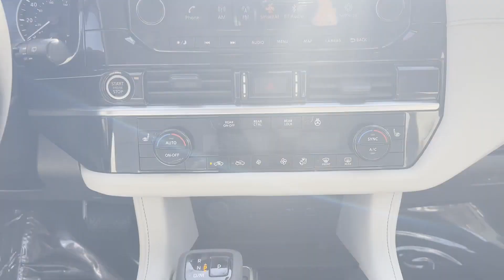2023 Nissan Pathfinder SL Hamilton Square, Mercerville, Trenton, Quaker Bridge, Villa Park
2023 Nissan Pathfinder SL 5N1DR3CCXPC256634 Video